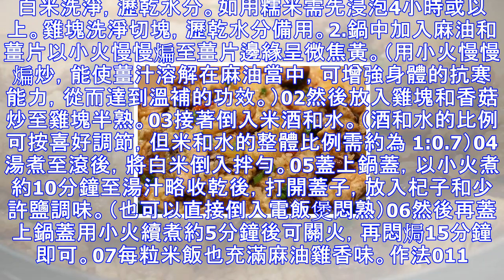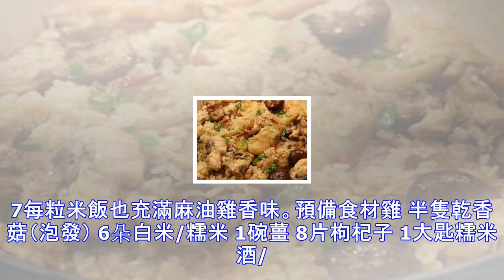麻油香菇雞燉飯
麻油香菇雞燉飯作法011. 白米洗淨，瀝乾水分。如用糯米需先浸泡4小時或以上。雞塊洗淨切塊，瀝乾水分備用。2.鍋中加入麻油和薑片以小火慢慢煸至薑片邊緣呈微焦黃。（用小火慢慢煸炒，能使薑汁溶解在麻油當中，可增強身體的抗寒能力，從而達到溫補的功效。）02然後放入雞塊和香菇炒至雞塊半熟。03接著倒入米酒和水。（酒和水的比例可按喜好調節，但米和水的整體比例需約為 1:0.7）04湯煮至滾後，將白米倒入拌勻。05蓋上鍋蓋，以小火煮約10分鐘至湯汁略收乾後，打開蓋子，放入杞子和少許鹽調味。（也可以直接倒入電飯煲悶熟）06然後再蓋上鍋蓋用小火續煮約5分鐘後可關火，再悶焗15分鐘即可。07每粒米飯也充滿麻油雞...